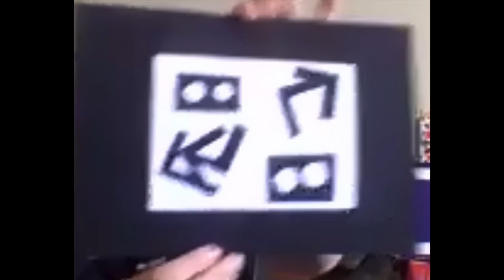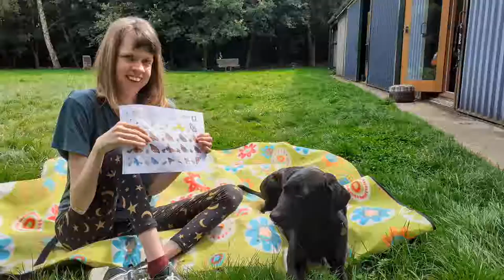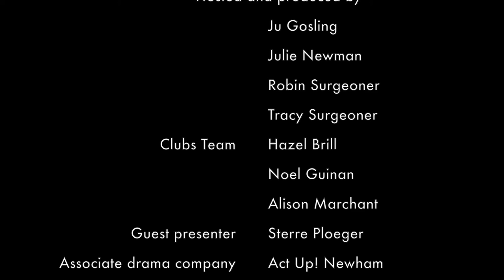SomethingfortheWeekend 13August 2021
Something for the Weekend is an interactive Disability Arts show produced by Together! 2012 CIC and aimed at everyone whose access to the outside world is limited by Covid-19, health conditions or caring commitments. The show is hosted by Disabled artists Ju Gosling aka ju90 and Julie Newman from East London and Robin Surgeoner and Tracy Surgeoner from the West Midlands, with regular presenter Sterre Ploeger and random appearances by anarchic cats and assistance dogs. All of the hosts and presenters are additionally vulnerable to Covid-19.

Something for the Weekend includes information about how to join in from home with Together! 2012 CIC’s activities, art, poetry, music, guests, photos and videos from viewers, and much more. This episode includes an interview with Patrice Naiambana If you are are a Disabled* person, tell us about or show us your arts projects and poems and we will put them on the show

The show goes out live on YouTube on Fridays from 3-4pm - watch with live captions streamed beneath. The recording is posted on YouTube and the website by 7pm with captions and enhanced audio, but please note that the captions may take up to an hour to process.

*When we use the term 'Disabled people' we include people with long-term health conditions including mental health conditions, people with sensory or mobility impairments, people with learning difficulties, people who are neuro-diverse, and anyone else who self-identifies as Disabled using the Social Model of Disability definition.